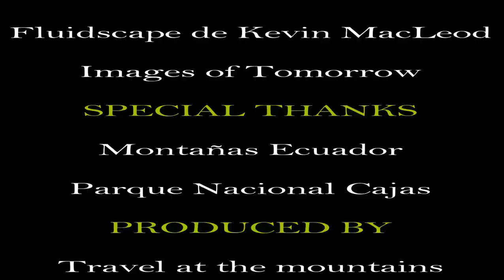Documental Ecuador [ PARQUE NACIONAL EL CAJAS]